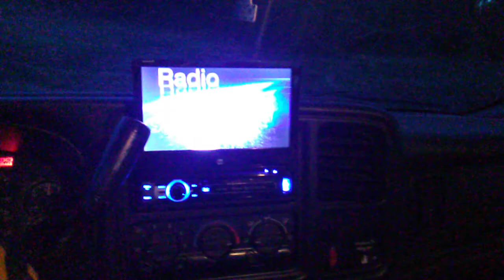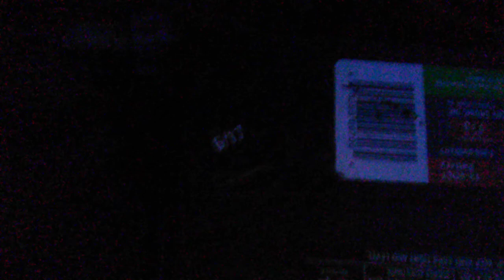My 2000 Chevy Silverado 1500 5.3 Vortec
I'm back!!! After 4 long months I am back and promising all of you, my viewers, to keep uploading. This is my dream so I'm gonna make it successful.